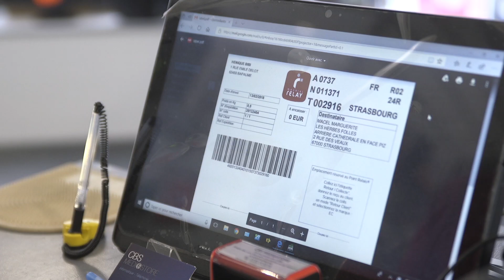Interview Point Relais® Medi@store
CBS Medi@store nous parle des avantages d'être Point Relais® Mondial Relay.

CBS Médiastore : rue Marcelin Gaudefroy, 62450 Bapaumedf